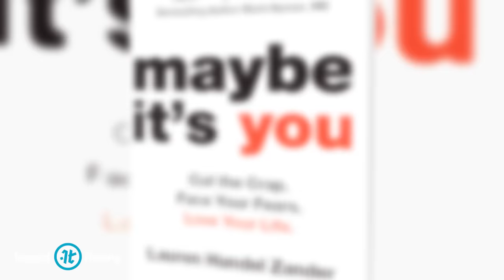Crush The Chicken Voice In Your Head & Get Real | Lauren Zander on Impact Theory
There you will get direct access to Tom and the team PLUS exclusive content, offers, and so much more. Jump on in and get started on becoming legendary!

This week’s guest on Impact Theory is Lauren Handel Zander: a life coach, and the Co-Founder and Chairwoman of Handel Group, an international corporate consulting and life coaching company. In this episode, she talks about why promises are so important, what most people struggle with in life, and how to get your dream life.

Lauren Zander is the creator of Inner.U, her online coaching course. As an early bird subscriber, you will also receive 3 free coaching giveaways, 3 free coaching videos, and exclusive access to a live group coaching call with Lauren Zander on launch day.

SHOW NOTES:

How Lauren Zander got over what people think and went to burning man [2:15]

How to be true to yourself and trail your inner dialogue to detangle your higher and lower self [3:24]

How to differentiate your high and lower self and rate your current life against your dream life [4:27]

Do you have fun being you?  People are hiding and lying when they answer that question (and more). [6:24]

How to develop self-awareness by checking your 3 votes [8:38]

Have dreams and have consequences - so that you make sure you keep your promises to yourself.  Live in the promise land and become proud of yourself [9:50]

The difference between reality and fantasy - why you need to be crystal clear. [11:54]

Why integrity is a verb and not a noun.  It changes minute to minute.   [13:03]

How to teach people to have difficult conversations and make the right promises [15:31]

Why you should not accept an accidental life. [16:37]

The biggest hurdle couples face [18:36]

Most people are embarrassed because they care about things they don’t want to care about. [23:44]

Why she’s okay with divorce [26:41]

Why people repeat their parent’s issues in really weird ways.  [27:40]

How lessons repeat until you learn them.  [31:23]

How do you continue to steer your life? [34:23]

What promises would you make if you could promise anything?  [36:26]

Why people can’t tell the truth? [39:17]

What ’s the upside of telling the truth?  [41:01]

As long as the truth is safe… we don’t need to agree, we need to “get” each other. [42:06]

QUOTE:

“The biggest thing I would like to change on earth is how much we lie.” [38:19]